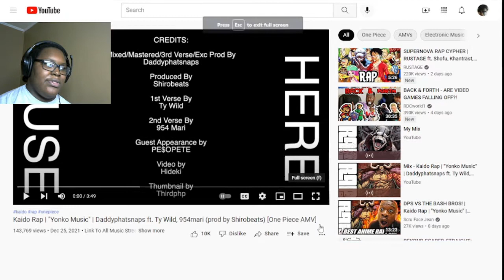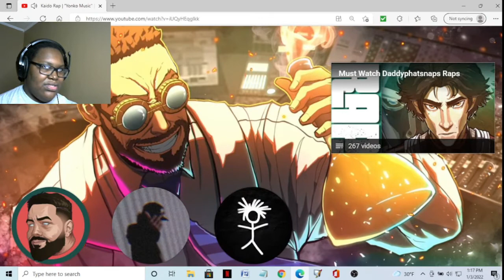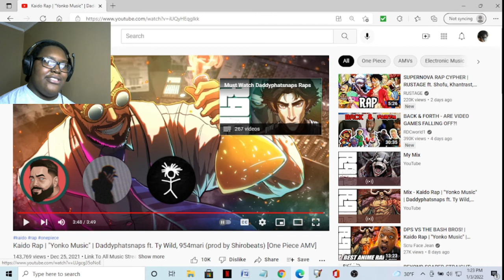SSG Lil Reacts to Kaido Rap - Yonko Music by Daddyphatsnaps ft. Ty Wild & 954mari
Now that I have finished making my open request videos, the next part of the plan is to keep reacting to recent anime raps, rap battles, and rap cyphers. I will try to also include raps by one or two other artists as well as reacting to series and animations again. This is the Kaido Rap - Yonko Music by Daddyphatsnaps featuring Ty Wild & 954mari (Produced by Shirobeats and Guest Appearance from PE$O PETE). I started watching anime raps. I have been watching a lot of anime raps by Youtubers like Rustage, Fabvl, Daddyphatsnaps, GameboyJones, and many more. They are all great. I had to react to these videos.

To avoid copyright, I am not associated with One Piece. I support the official release and the creators of the official release. Go support the official release yourselves.